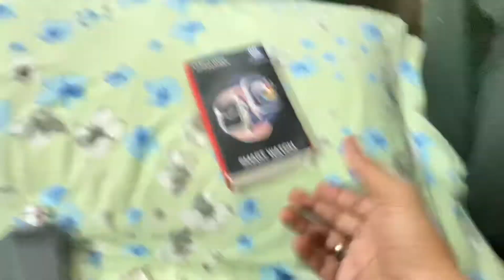Unboxing new Android Watch ⌚️| Mera dost ka papa ki death ho gyi😭😞💔